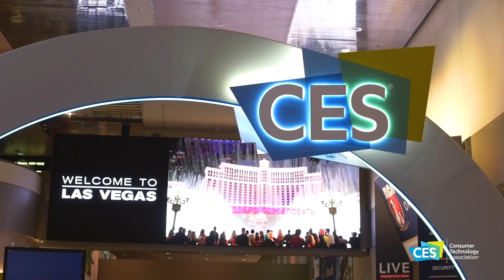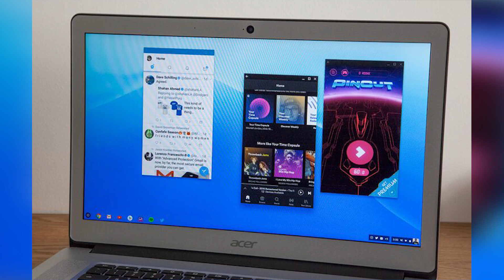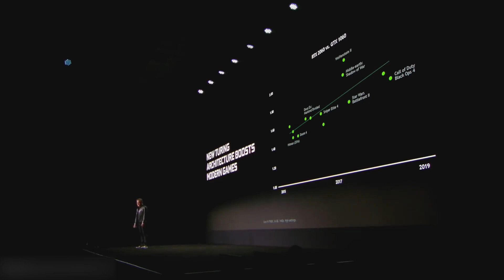Лучшие гаджеты [Январь 2019]: RTX 2060, Asus ROG Mothership и др.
Это первое видео про выставку CES 2019. Сегодня говорим о главном, раскачиваемся и входим в кураж 2019 технологического года.